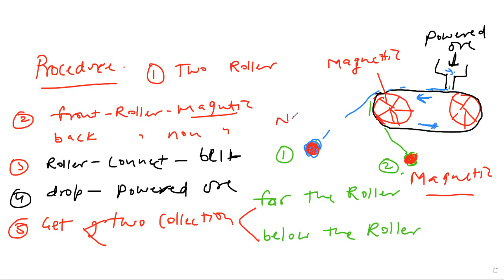2 1 METALLURGY GRAVITY SEPARATION, MAGNETIC SEPARATION